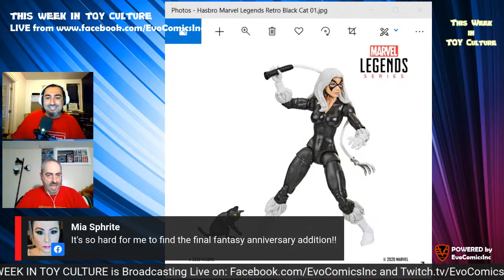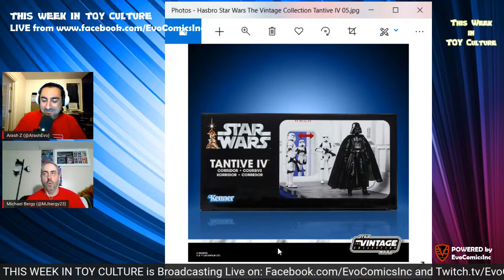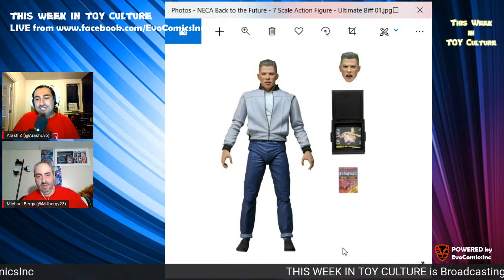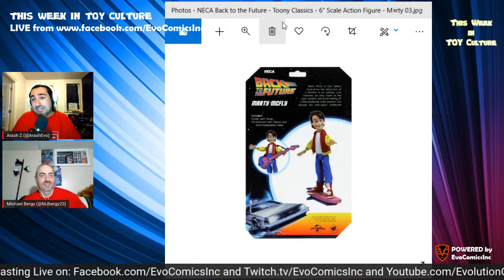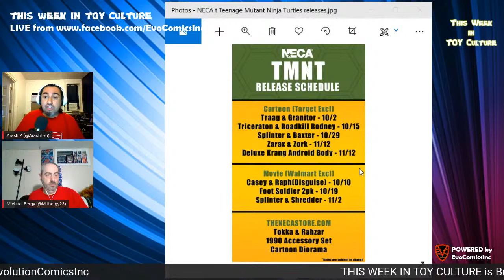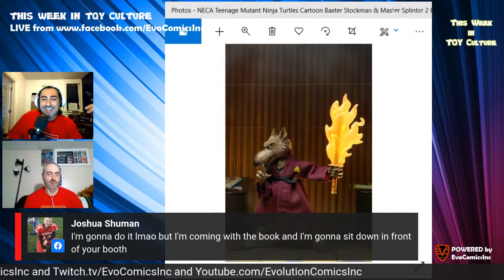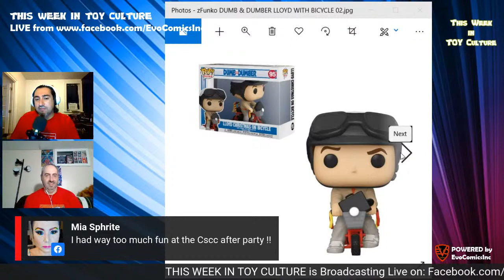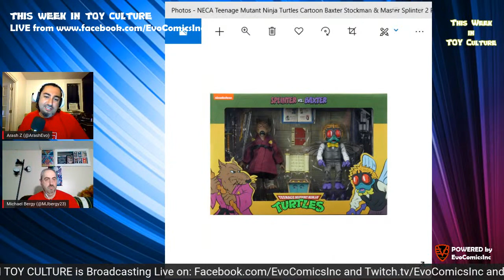This Week in Toy Culture - October 6th, 2020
ThisWeekInToyCulture. Hosted by @arashevo and @mjbergy23 .
Live tonight at 8pm.
Broadcasting Live on:
Facebook.com/EvoComicsInc and
Twitch.tv/EvoComicsInc and
Youtube.com/EvolutionComicsInc
and on all Toy related groups.

Join us as we talk about PulseCon , Marvel , Transformers , Mattel , BackToTheFuture , MartyMcFly and a lot more. So tune in tonight at 8pm.